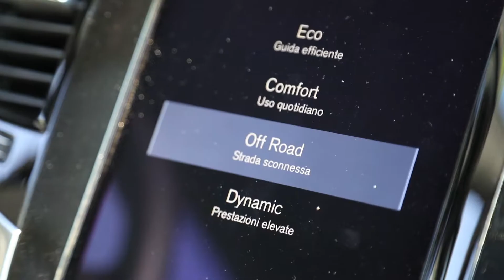GlobetrotterGourmet - Taste of Volvo - Idroponica integrale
2 Episodio - versione integrale